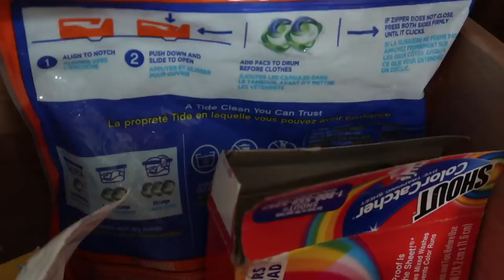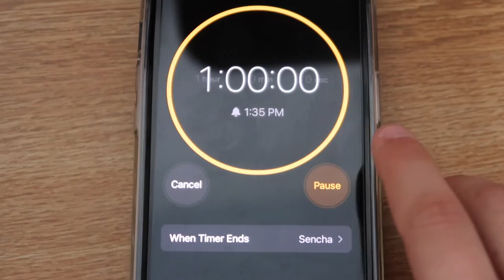a good ol' sunday reset